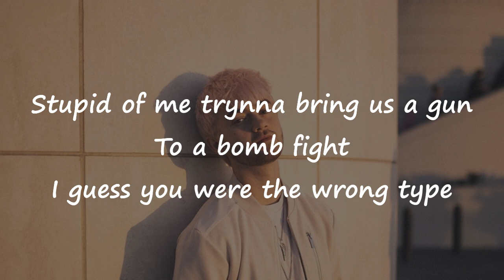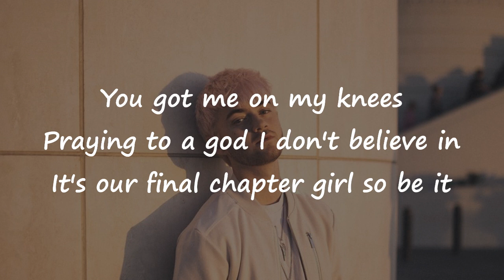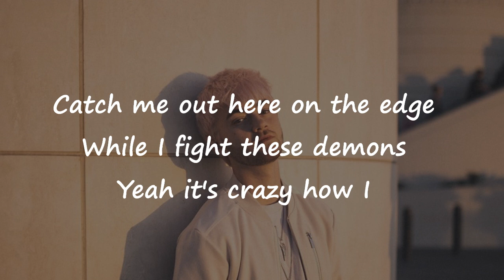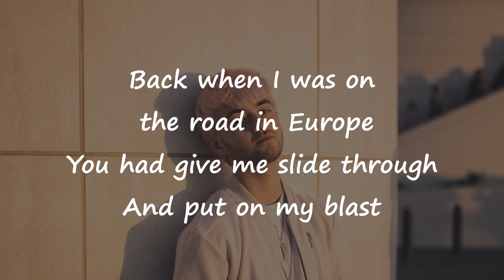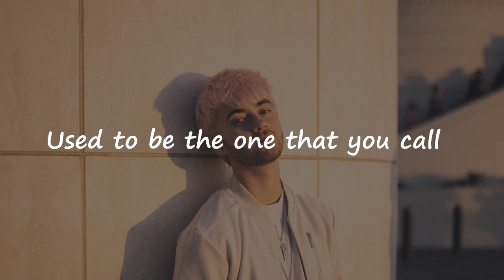Jvck J - YOU LIE (Lyrics)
Go Stream YOU LIE by Jvck J a.k.a Jack Edward Johnson